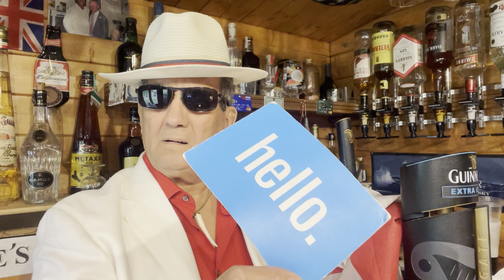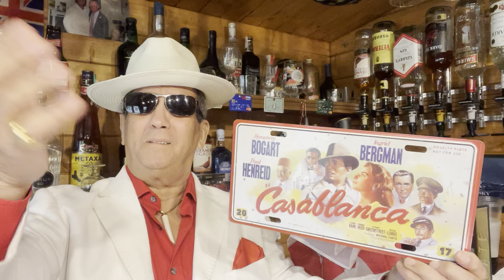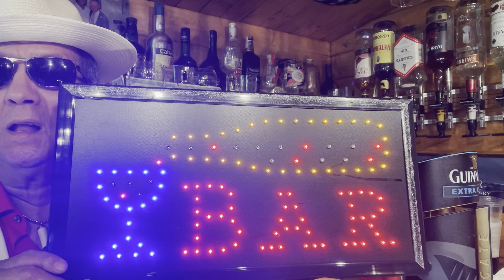حزب العدالة والتنمية والنكاح الشاطئي تكرفس على كرة القدم والرياضة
عضو المجلس الحاكم تيتركل بحال الحمار